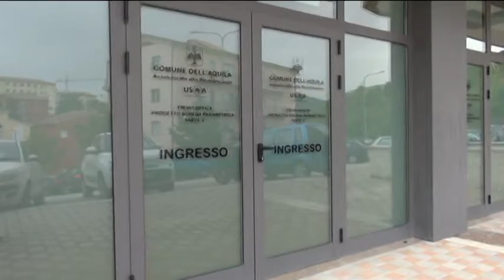TgSei L'Aquila - Mercoledi 21 dicembre 2016